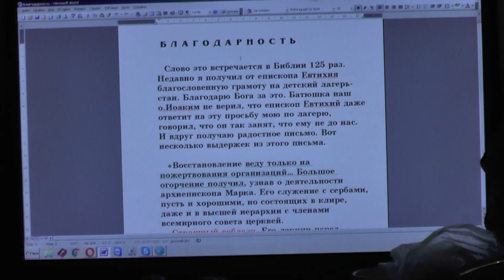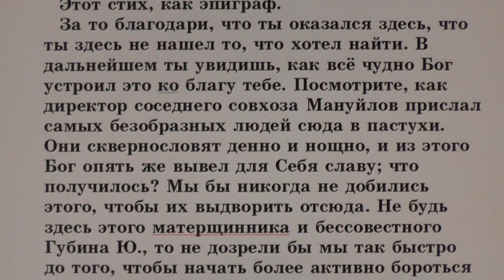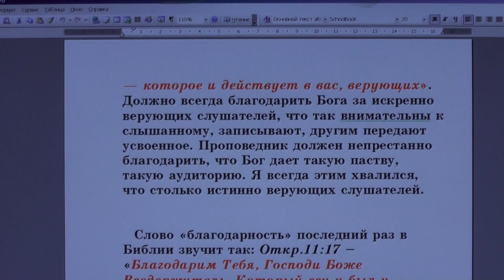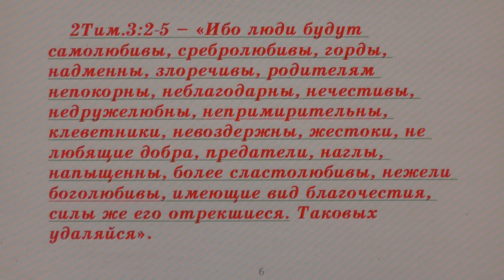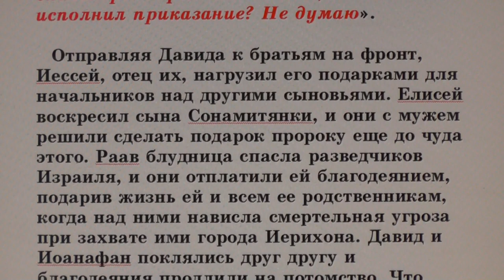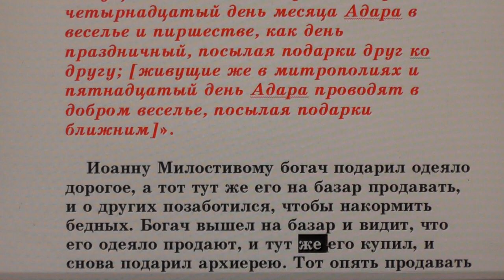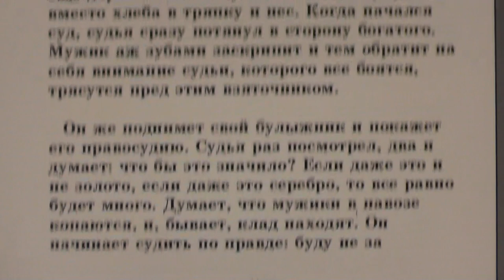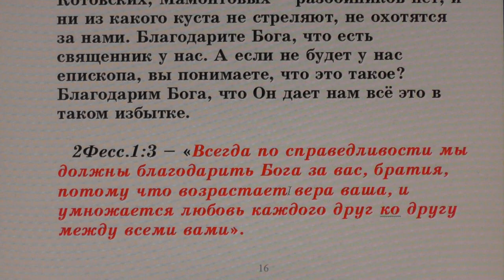№16. Занятия в Потеряевке. Благодарность.